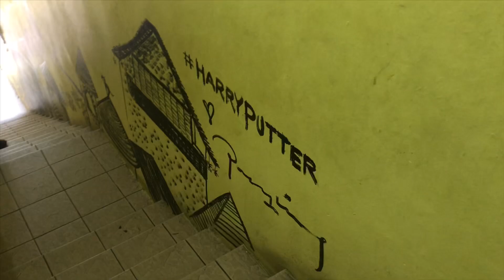Poesy小詩 & Yayasan Chow Kit : Harry Putter RTC mural production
In conjunction with International Women’s Day, I made a special tribute to Yayasan Chow Kit by producing the Harry Putter RTC mural at their PAKK premise, to commemorate 6 years of collaboration with my Helping Angels 善行天使 Tuesday Art program.